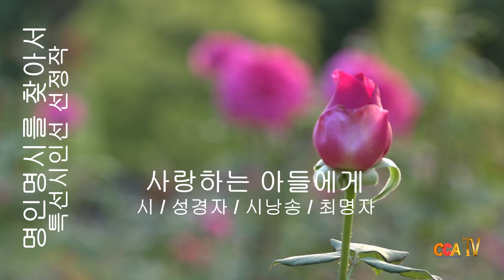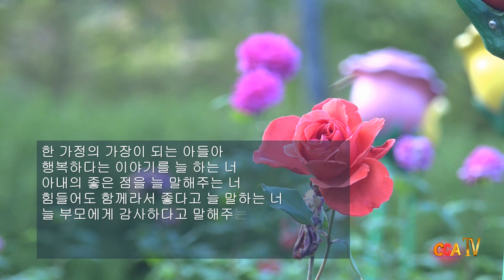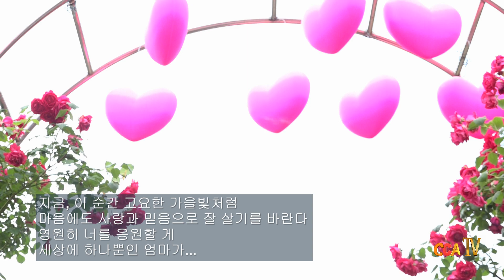[시낭송] 성경자 / 사랑하는 아들에게 / 시낭송 / 최명자 (2023년 명인명시 특선시인선)